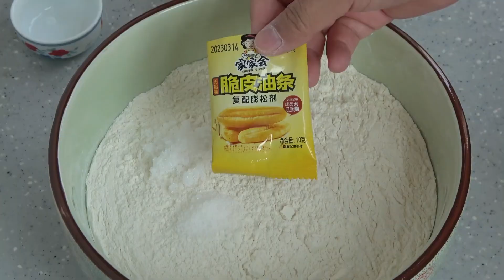炸油条又干又硬不好吃，试试这样做，百分百成功，学会可以去摆摊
你们去征服世界，
我只想征服一个人的胃和心！